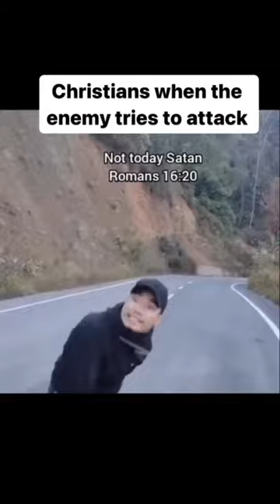THIS is how you do spiritual battle… 💪 🙏